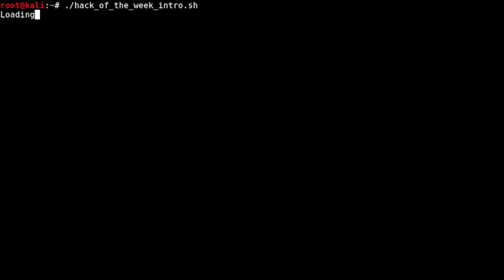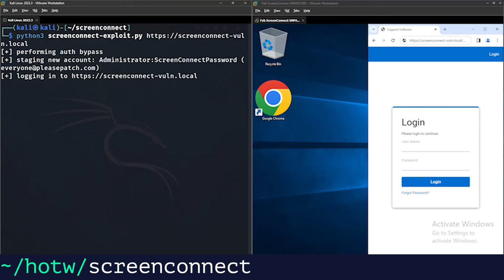EXTRABLATT: Lockbit down? UND: ScreenConnect-Lücke (10/10 kritisch)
⏱️ TIMESTAMPS
Die Hacks der Woche, heute mit:
00:00 Die Hacks der Woche 196
00:20 ❌ Ist Lockbit jetzt weg vom Fenster?
04:51 💀 ScreenConnect

👾 ÜBER MICH
Hacker, Programmierer, Unternehmer bei Tag. Hacker, Programmierer, Unternehmer bei Nacht. Bin OSEP, OSWE und OSCP.